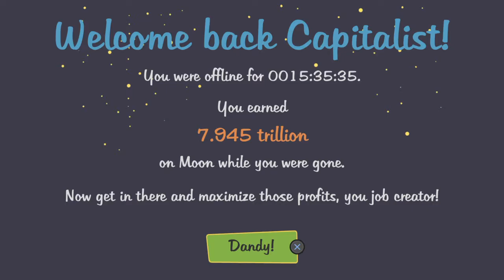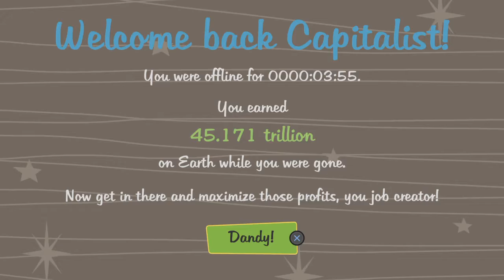AdVenture Capitalist (Part 10) (PS4)